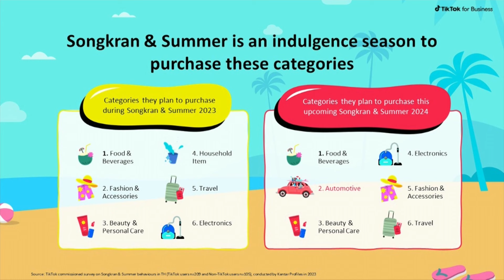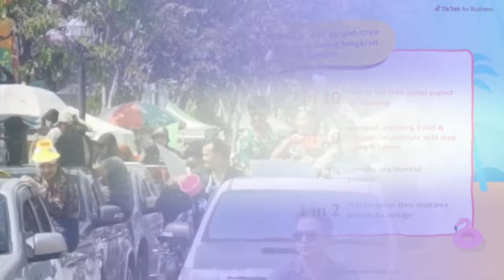สงกรานต์ ชาว "TikTok" อยากชอปปิงมากที่สุด | การตลาดเงินล้าน | TNN | 21 ก.พ. 67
TikTok เผยข้อมูลเชิงลึกเกี่ยวกับตลาดและผู้บริโภคสำหรับเทศกาลสงกรานต์และซัมเมอร์ประจำปี 2567 พบว่า สงกรานต์ คือช่วงเวลาแห่งการให้รางวัลตัวเอง โดยตั้งใจชอปปิงทั้งบนออนไลน์ และ ออฟไลน์